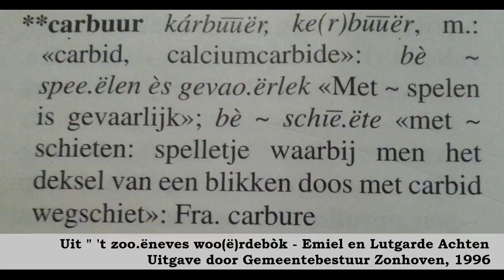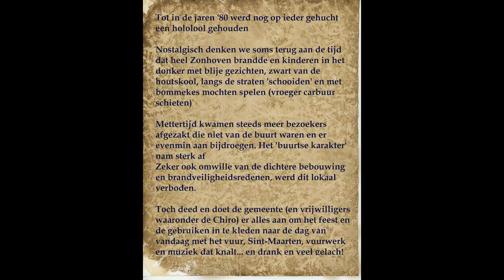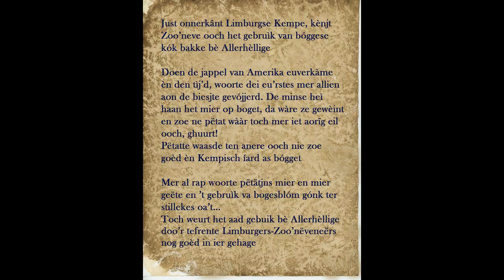Zonhovens dialect - over Hololool en Bóggese kók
Collage van opnames gemaakt door J.L. tussen 1999 en 2005